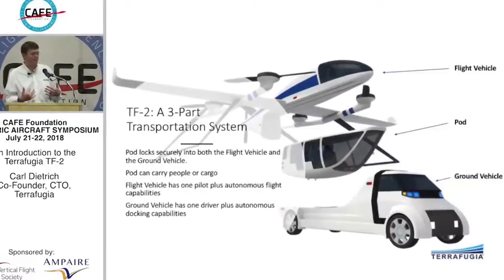15 Crazy Future Flying Cars That Will Change Our Lives